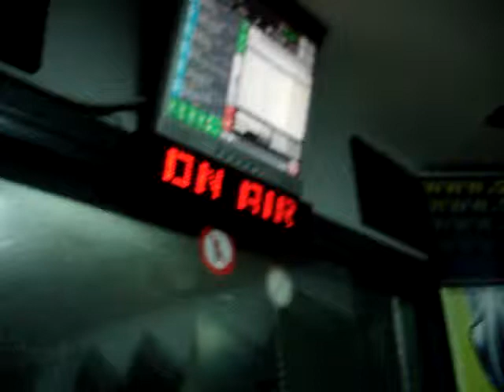MELCHIOR - DJ CHRISTIAN // GOLD FM